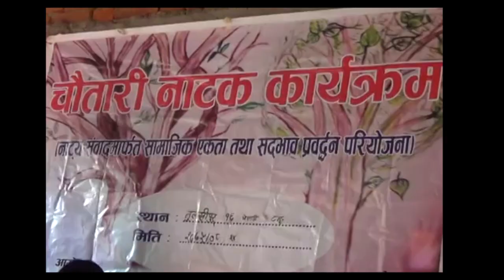New Tharu cultural video Pipraka chauparim by Shree chaudhary/Rita chaudhary ft Rm/bujhauna/laxmi/sh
Aone telivision presents the tharu cultural song Aau bharuwa bisai Piprak chauparim through Shree entertainment audio provided by janahit samrachyan manch kuleswor kathmandu lyric by sandesh chaudhary.
This kinds of song is usually use to sing on various occation festive programe and celebreation in tharu society specially in Dang.In this song writter has included such kinds of  lyric which can easily indicates tradtional social   contain  of  tharu society similarly according to song those who are living in this nature all the  human beings  are equal  so that   create peace and harmony in each village.

Audio
Song -        Piprak chauparim
singer-        Shree chaudhary/Rita chaudhary
Lyric/music-Sandesh chaudhary
Arrenger-     Roshan ratgainya
Studio MB recording ktm

Videio
Model--       BUjhana/Shanta/Rm Jagit Kusumya/Laxmi/
Comedy Krishana/Sandesh
Camera Biru chaudhary(BBC)
Director Narendra chaudhary